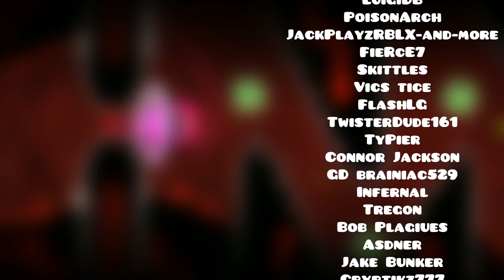Necromancer (Extreme Demon) by Riot, Stormfly, and more | On Stream | Geometry Dash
This level is... something. The first half is bad, but not horrible, but the second half is awful. It's the reason why the enjoyment is so low. I really have no idea what else to say about this level overall. It's average in terms of deco but very mixed in terms of gameplay.

I know I said I would write a description for each part for every level I did after Anoxysm, but I cannot be bothered to do it for this level. Everything in the first half would be "okay, gets consistent" and everything in the second half would just be "bad and inconsistent". I'll hopefully start it next time.

Enjoyment: 22/100

Level by Riot, Stormfly, and more

Level Difficulty: 10/10 (Demon)
Demon Difficulty: Extreme Demon
My Demon Difficulty: Extreme Demon
My Placement Opinion on Demon List: ~23
Record Before Completion: 98% (lol)
Attempts: 6767